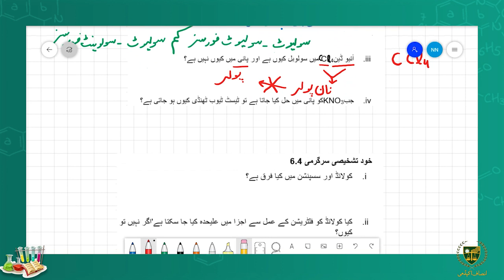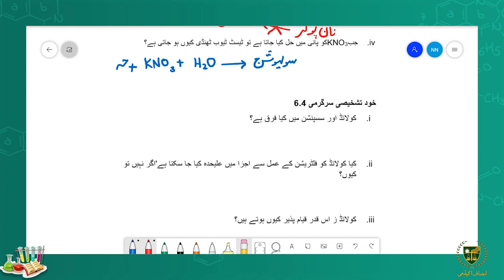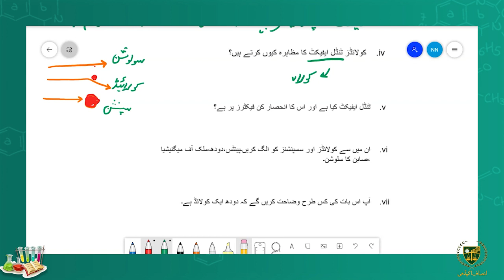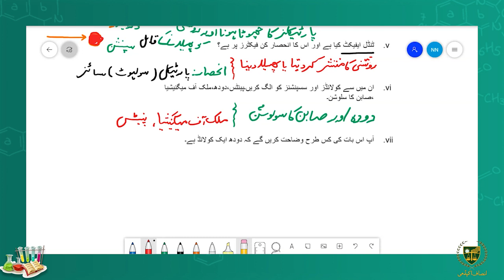خود تشخیصی سرگرمی6.3اور6.4 کے جوابات || 09 اردو میڈیم کیمسٹری || باب 06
پیارے طلباء
امید ہے کہ یہ ویڈیو
خود تشخیصی سرگرمی6.3اور6.4 کے جوابات